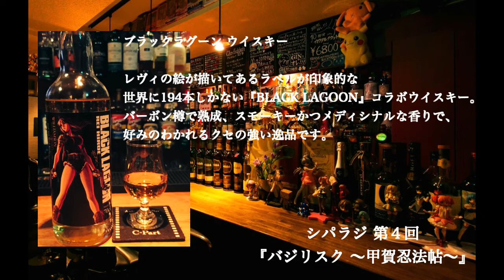シパラジ 第４回『バジリスク 〜甲賀忍法帖〜』【ラジオ C−Partの今夜もアニメで酒がうまい】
【ラジオ C−Partの今夜もアニメで酒がうまい】シパラジ 第４回

このラジオは、Anime Shot Bar C-Part のマスター的場と、常連さんのゆうちゃん、
このアニメ好き２人が [アニメを勝手に応援 • 宣伝する] ラジオです。

第４回は、『バジリスク 〜甲賀忍法帖〜』回です。

バジリスク 〜甲賀忍法帖〜 TVアニメ HP

バジリスク ～桜花忍法帖～ TVアニメ HP

毎月15日更新予定。
次回は、【 第5回『私がモテないのはどう考えてもお前らが悪い！』】3/15に更新予定です。

※番組の性質上ネタバレに繋がる場合が御座います。ご注意下さい。